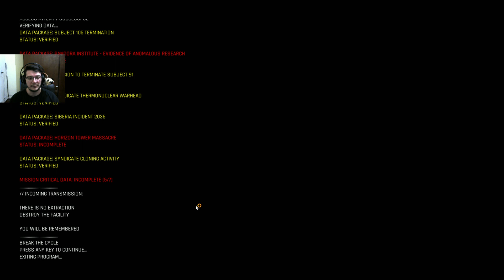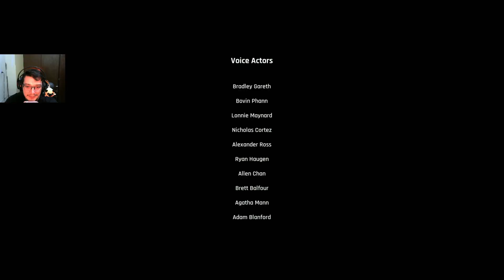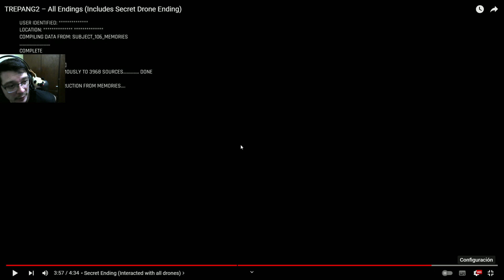THEY BETRAYED ME, THEY MUST DIE (Trepan2 Part 6 THE END)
IT WAS KNOWN, THEY WOULD BETRAY ME, BUT IM NOT GOING DOWN ALONE...

Trepang2 is a singleplayer first person shooter game, with many skills and weapons at your disposal to dispose of the enemies you encounter in the missions you are given, there is blood and gore all over the game, with some paranormal activities and monstrosities moving around you, dont let them get you...